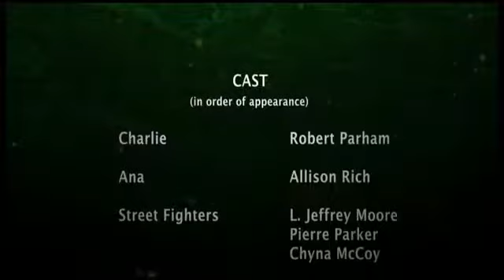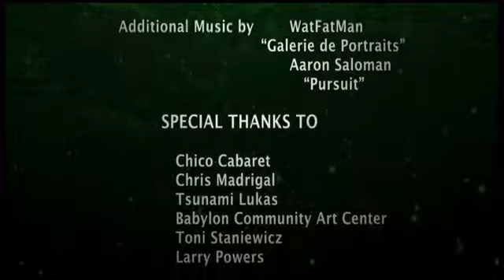Toxin - action short film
Charlie has been poisoned by the woman he loves. To get the antidote, he must infiltrate a gang of killers and complete a dangerous mission before time runs out.

TOXIN is a short action film starring Robert Parham, Allison Rich, Joshua A. Siegel, Cat Campbell, and Andre "Chyna" McCoy.

Produced and Directed by L. Jeffrey Moore and Joshua A. Siegel